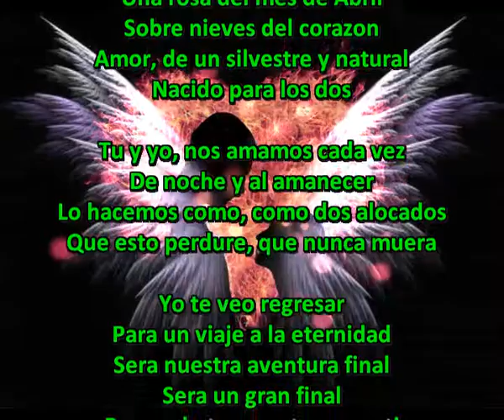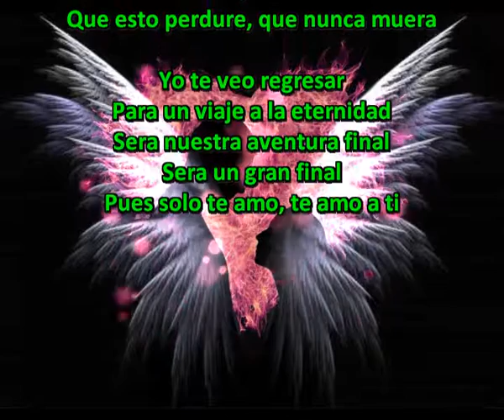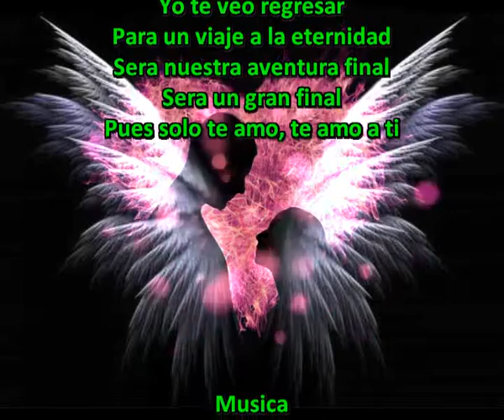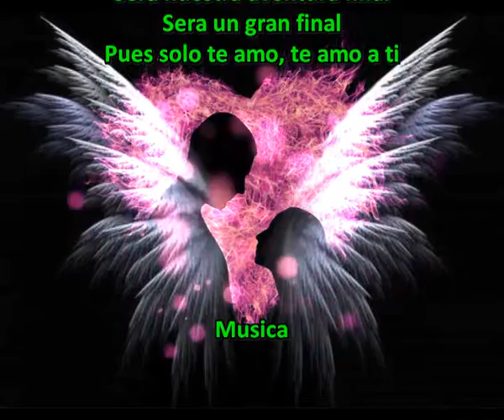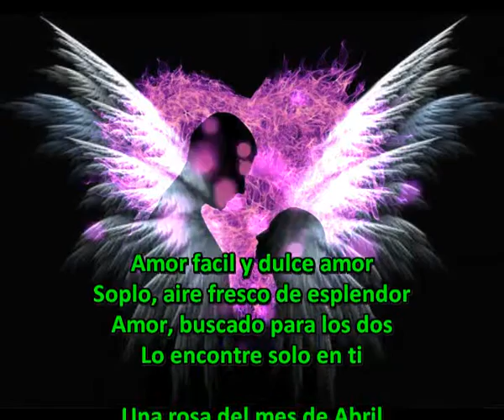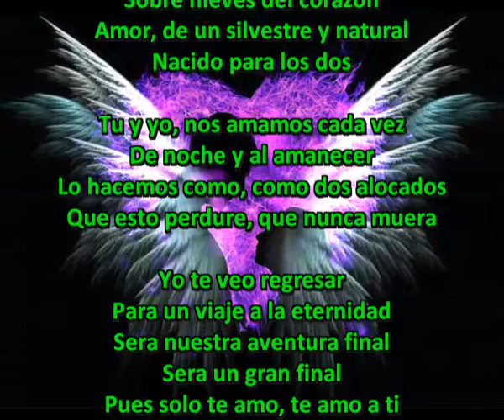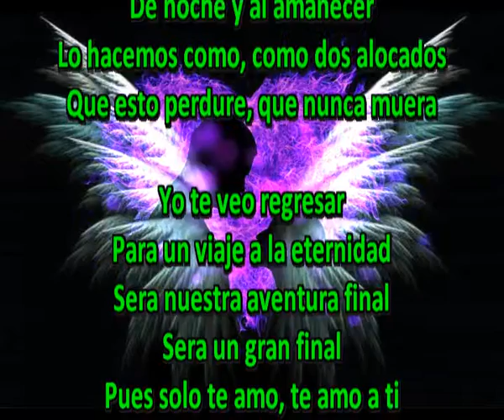Rosas del mes de Abril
Amor facil y dulce amor
Soplo, aire fresco de esplendor
Amor, buscado para los dos
Lo encontre solo en ti

Una rosa del mes de Abril
Sobre nieves del corazon
Amor, de un silvestre y natural
Nacido para los dos

Tu y yo, nos amamos cada vez
De noche y al amanecer
Lo hacemos como, como dos alocados
Que esto perdure, que nunca muera

Yo te veo regresar
Para un viaje a la eternidad
Sera nuestra aventura final
Sera un gran final
Pues solo te amo, te amo a ti

Musica